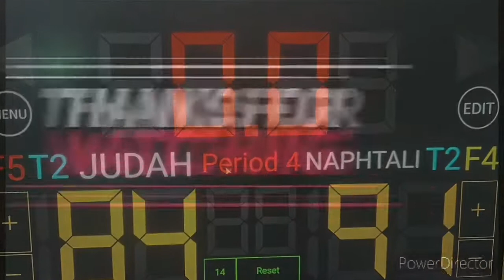Last 2 minutes Tribe of NAPHTALI VS Tribe of Judah ASL LEAGUE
Last two minutes of NAPHTALI VS Tribe of Judah